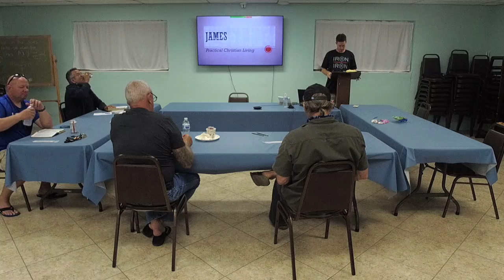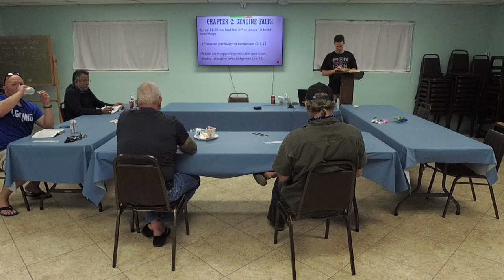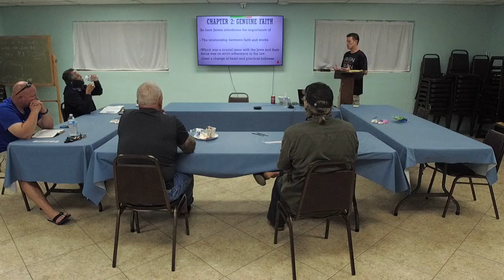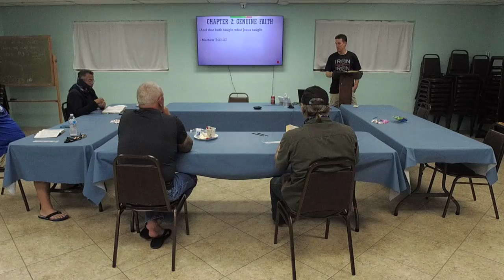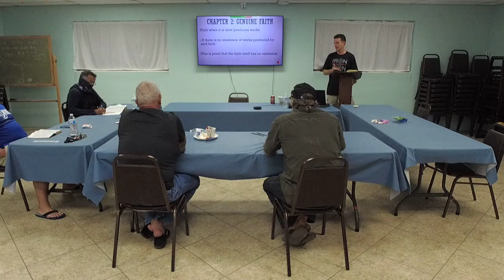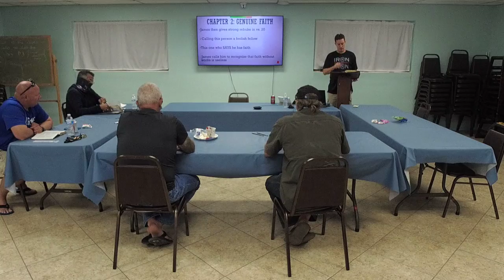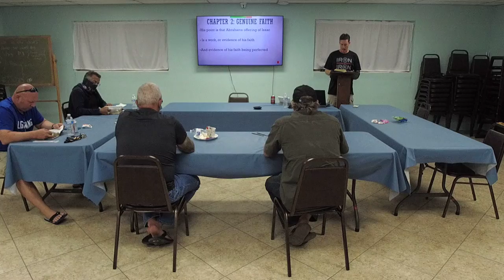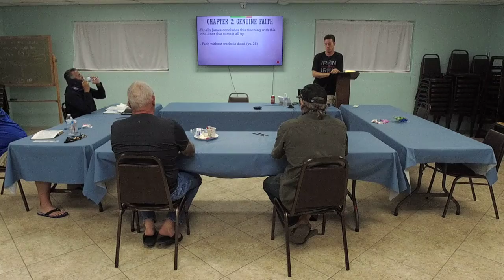12-21-2020 James 2:14-26 with Pastor Craig Campbell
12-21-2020 James 2:14- with Pastor Craig Campbell